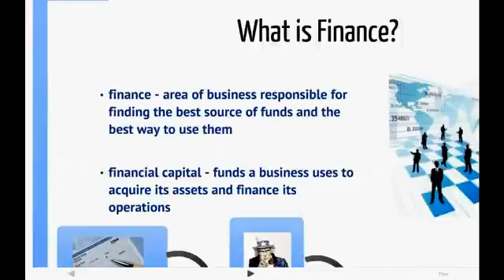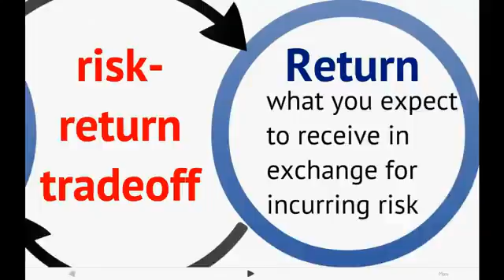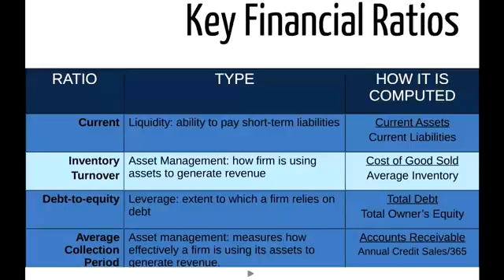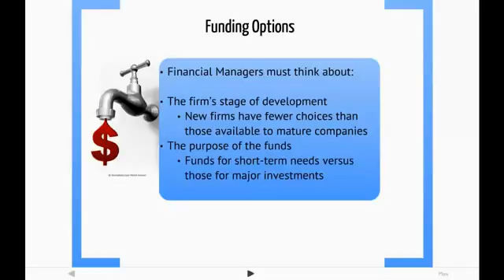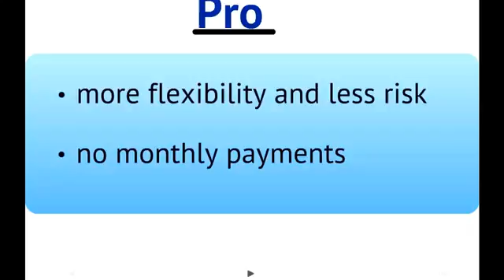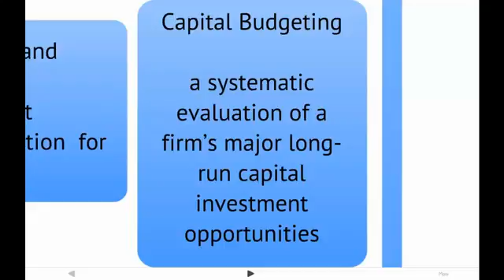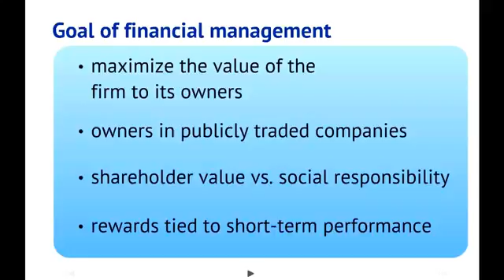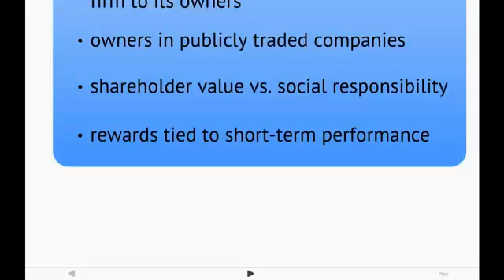Introduction to Finance | Ep. 41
In this video lecture I provide an overview of finance. Topics discussed include capital budgeting, debt vs. equity financing, ratio analysis, and how to manage